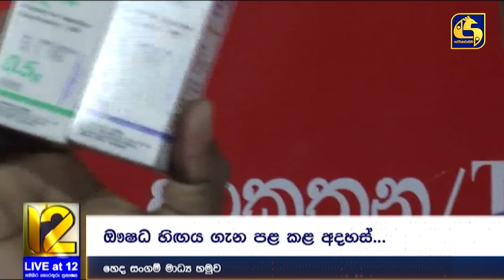කල් ඉකුත් වූ ඖෂධයක් ගැන තවත් හෙළිදරව්වක්